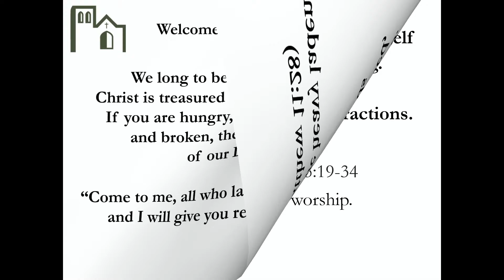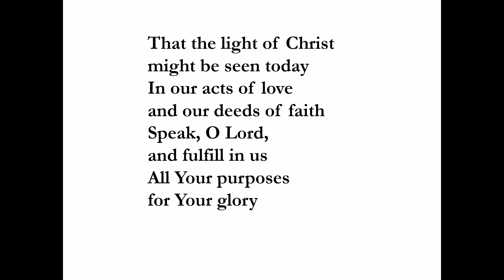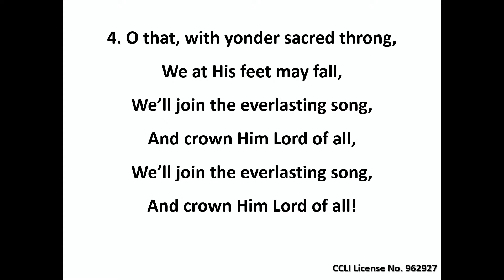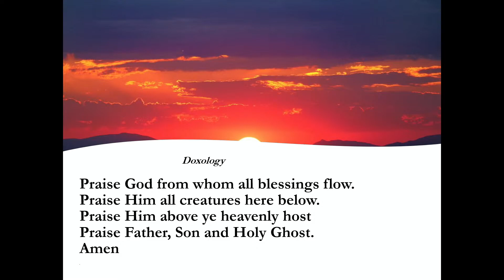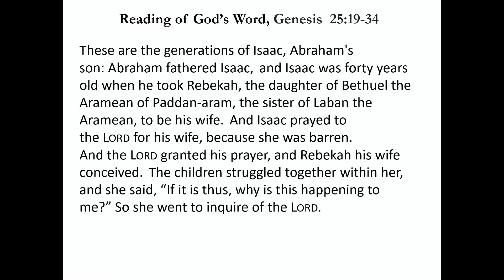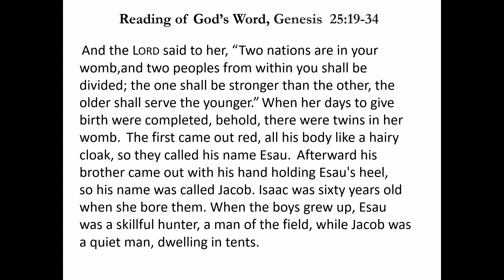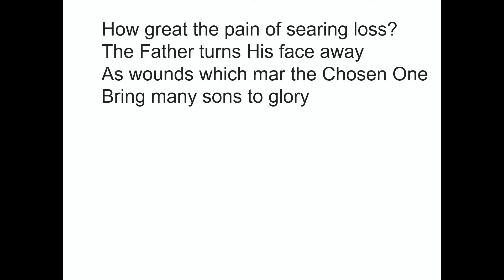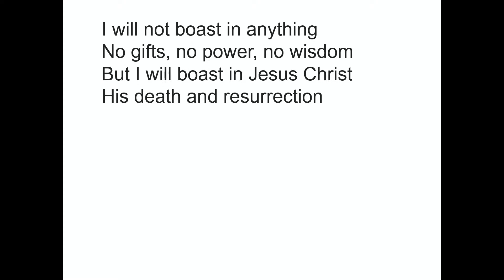8/29/21 Genesis 25:19-34 "The Birthright of the Gospel" - Pastor Luke Wolfe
Content used with permission under CCLI License # 962927, and CCLI Streaming License # CSPL018345